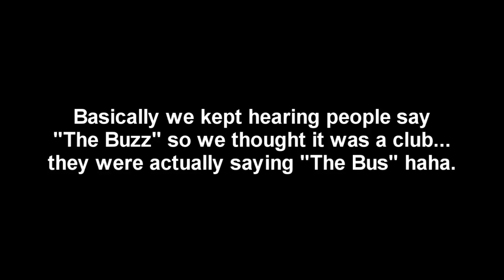DRUNK GUY HIT BY BUS!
Do you like to dance?! I PERSONALLY AM WAY TOO AWKWARD! & no, I wasn't drunk, I didn't drink anything, but everyone else around me was drunk so I guess it just made this whole video seem super drunk, haha.

Let's become best friends forever?

FizzyFamilyForever! : )